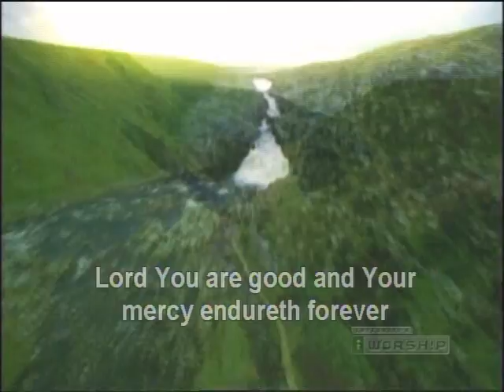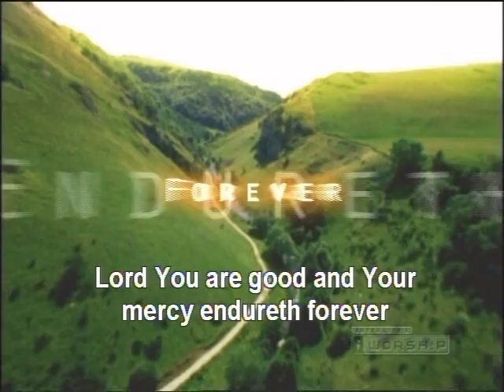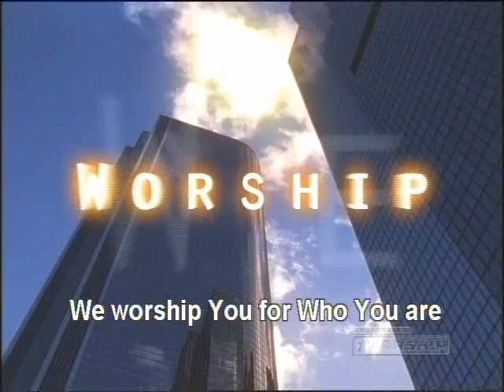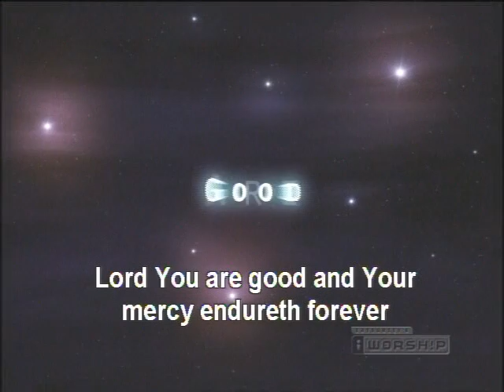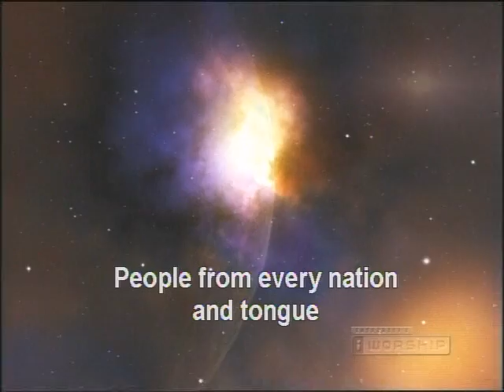You Are Good